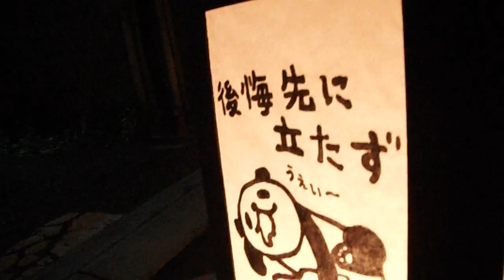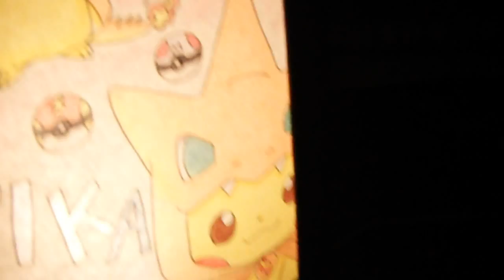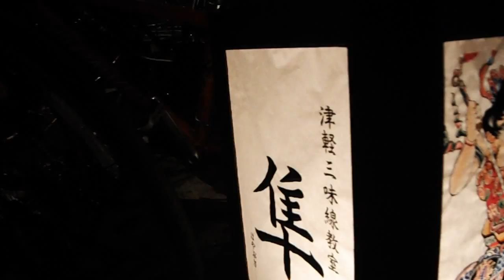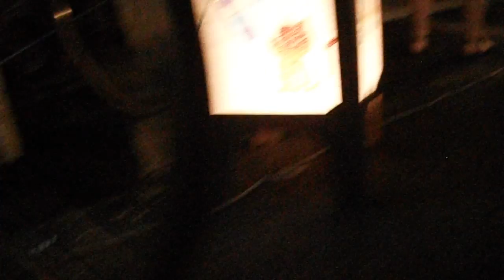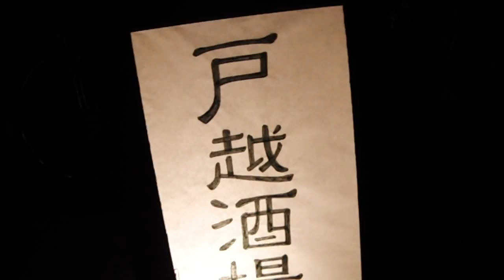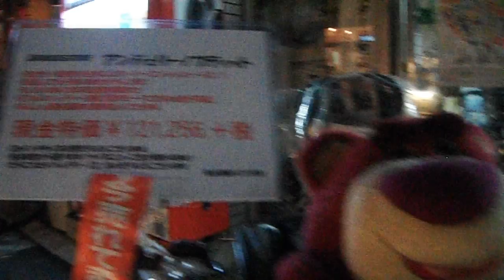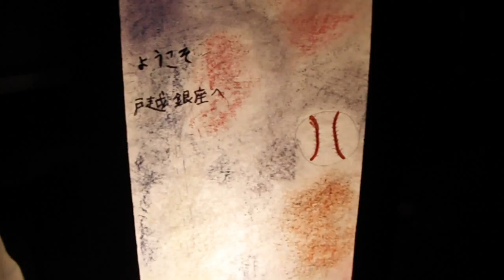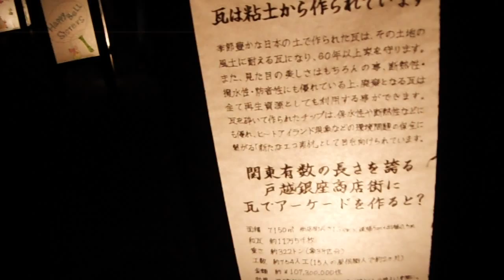DSCF1629戸越銀座商店街20150711ぼんぼん廻り